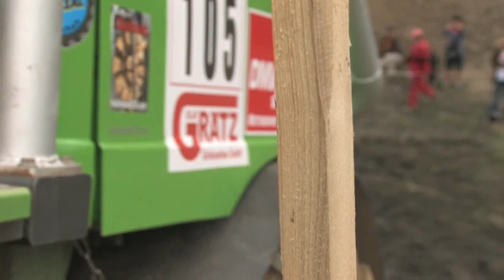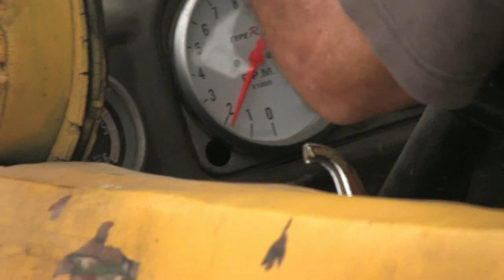Truck Trial Bohemia 2014 - "MIKULOVICE"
Interesting moments of Truck Trial 2014 in the Czech Republic - Milkulovice